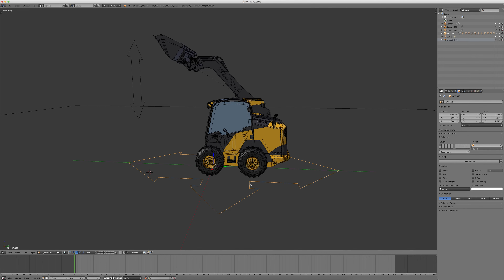Blender Rig Volvo MCT125C Skid Steer Loader 3D Model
Volvo MCT125C skid steer loader rig